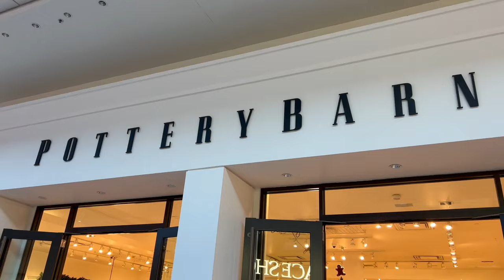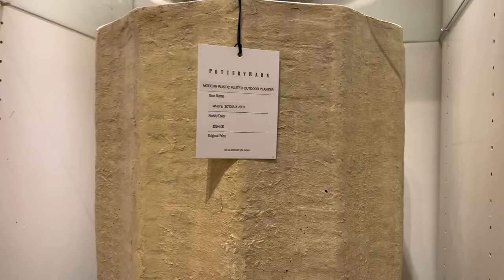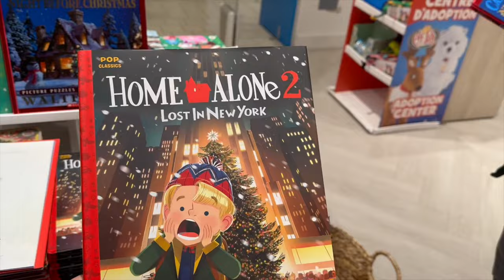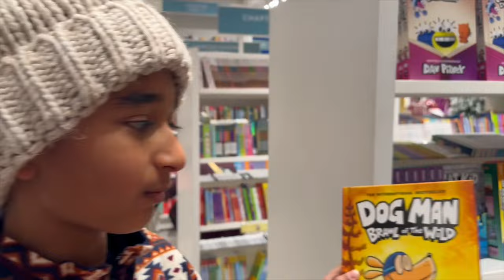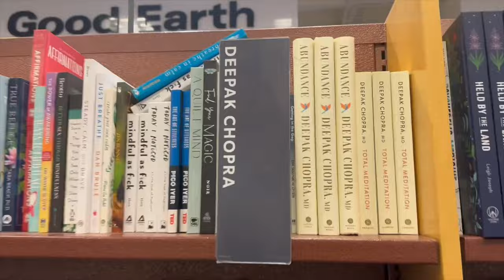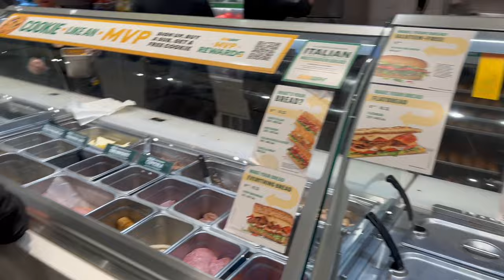VLOGMAS DAY 5 | पति ने कुछ भी खरीदने से मन कर दिया | SIMOR SINGH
AMAZON STOREFRONT

So In Today's video, I am SHARING VLOGMAS DAY 6 | Shopping BUT NOT ALLOWED TO SHOP | SIMOR SINGH VLOGMAS5 HINDIVLOGMAS PUNJABIVLOGMAS SHOPPING VLOG

SIMOR SINGH

1. How old is Himmat?

2.  Hubby’s Profession?

3. Where am I from?

4. Where am I from Punjab?

5. Where am I working?

7. Our Religions

LOVE ...